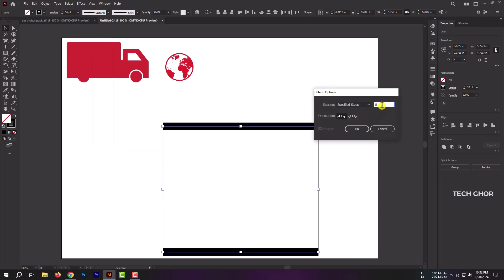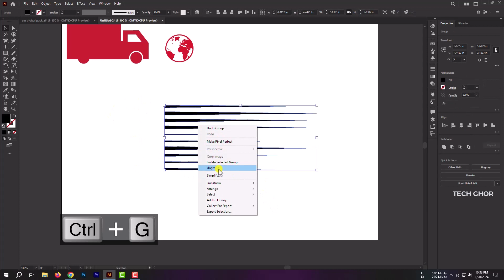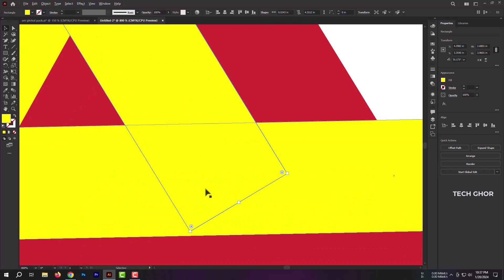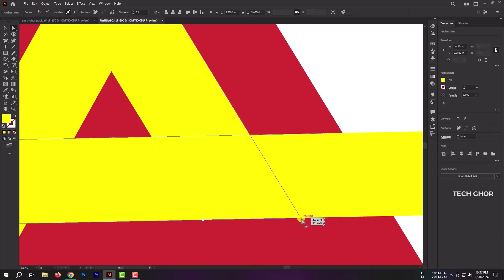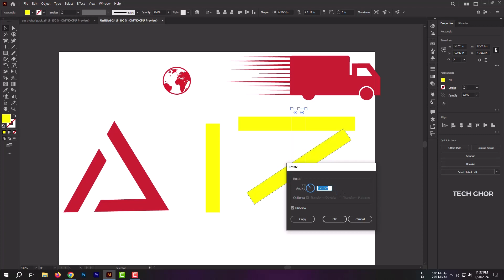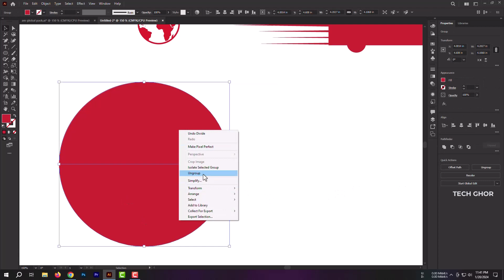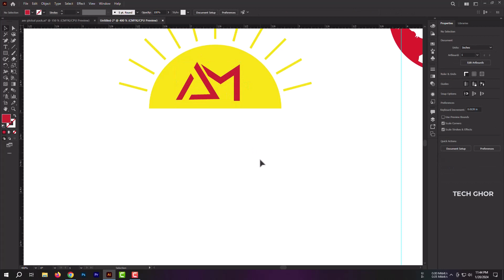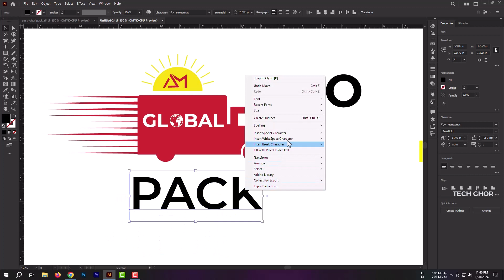Logo design for my Client - illustrator Logo Design Tutorial - Logo Design Illustrator CC